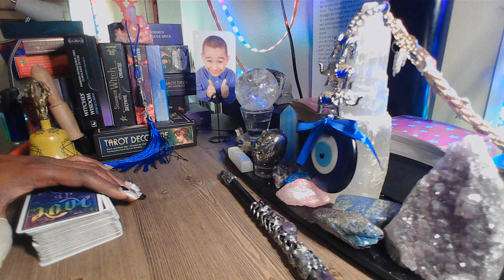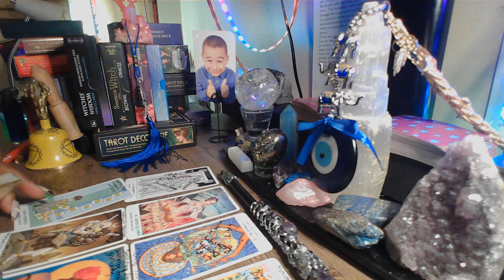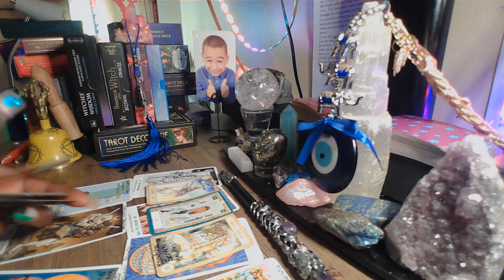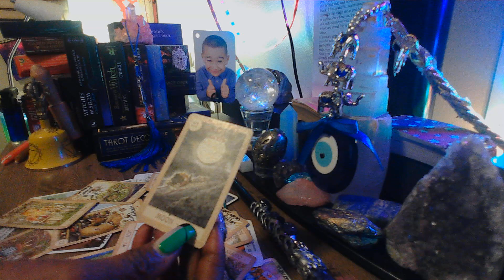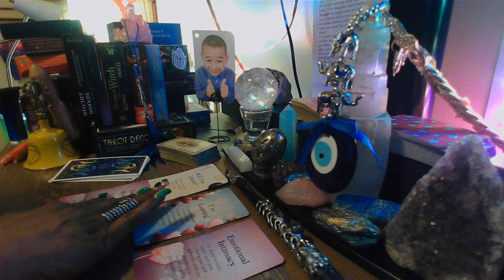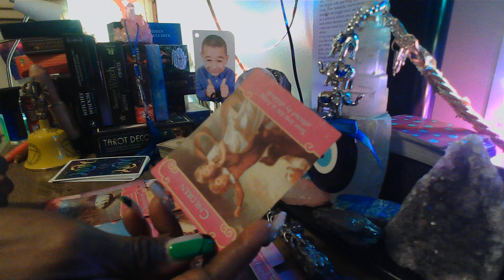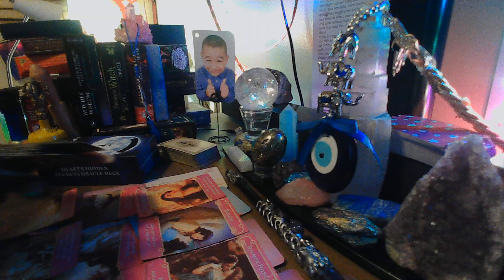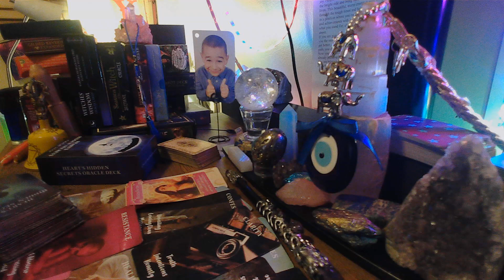WHATS GOING ON WITH HIM SINCE THE BREAKUP? 🫵🏾 MUST WATCH TO FIND OUT!!!